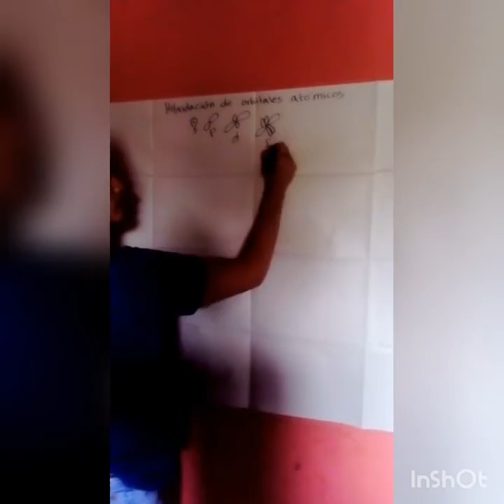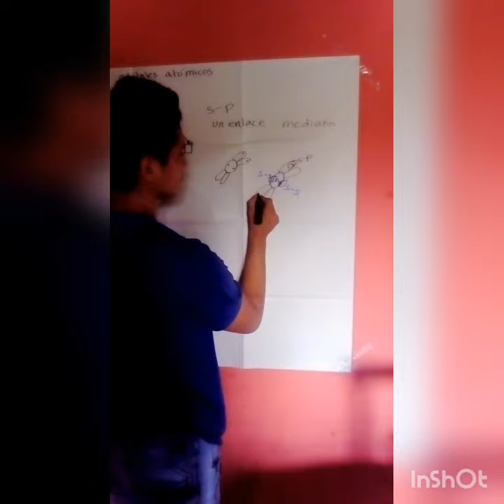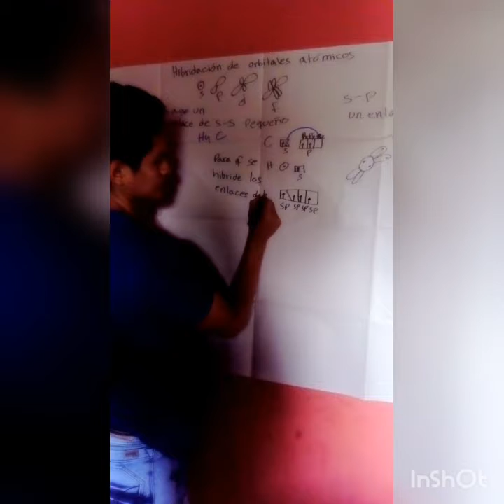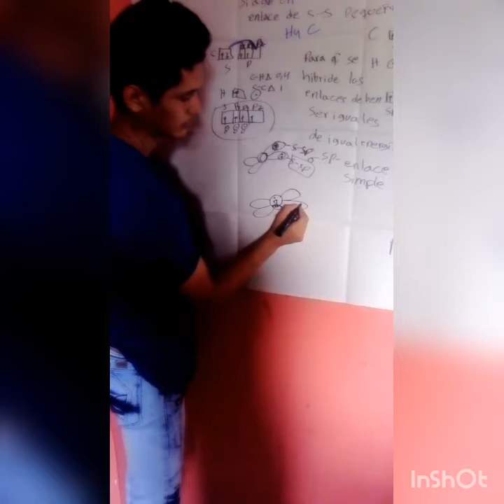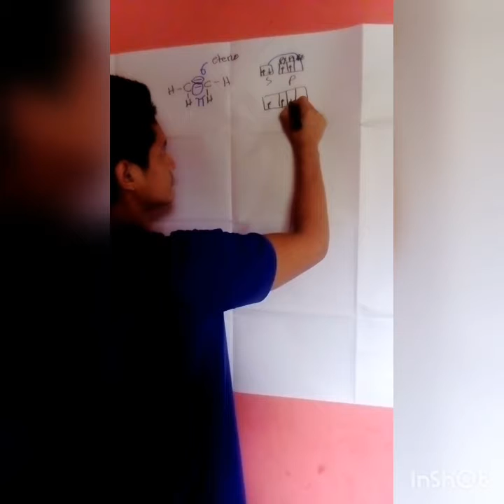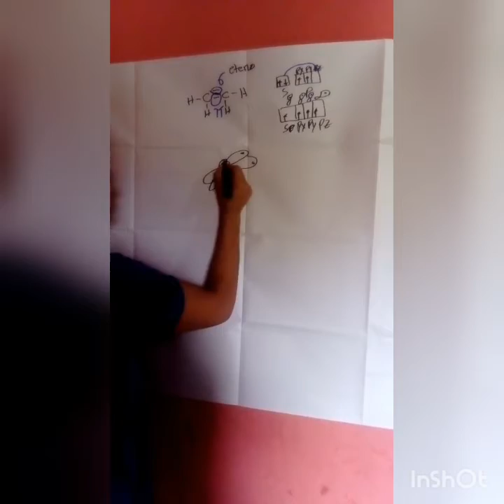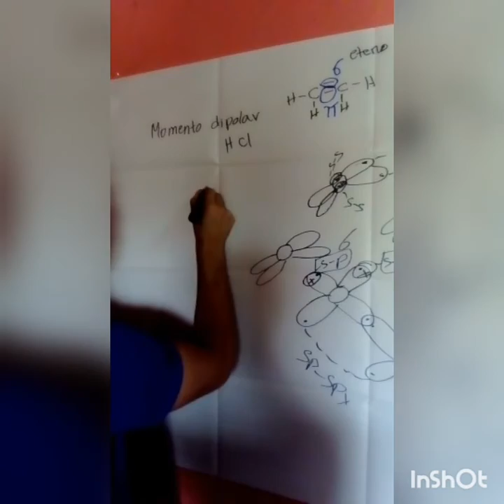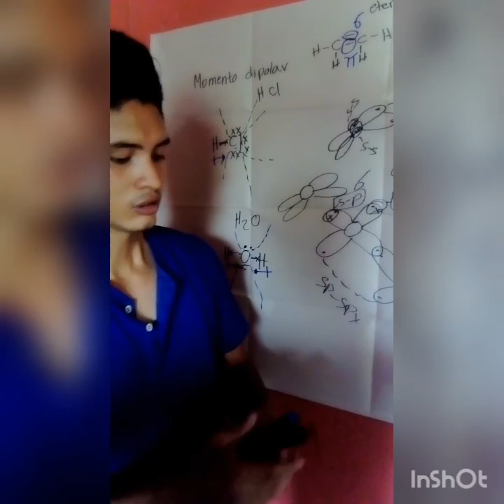Híbridacion de orbitales atómicos